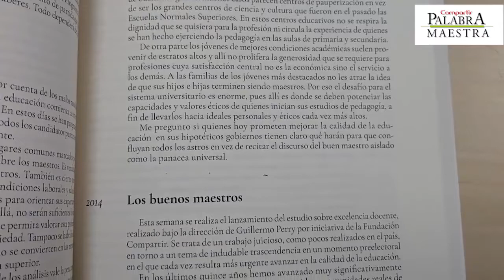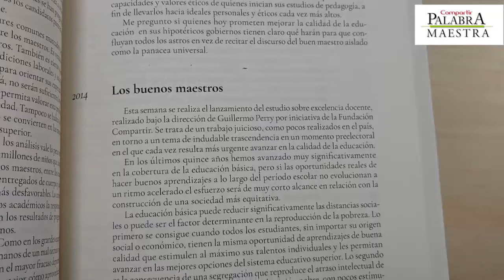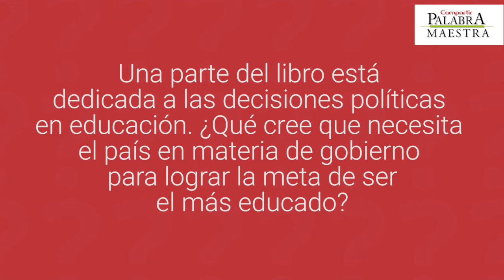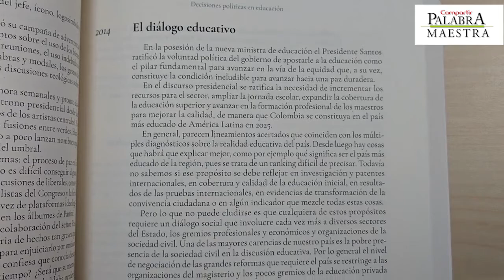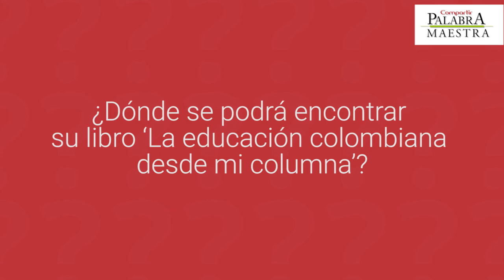'La educación colombiana desde mi columna' por Francisco Cajiao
El licenciado en Filosofía de la Universidad Javeriana y asesor del Ministerio de Educación Nacional, Francisco Cajiao, explica de qué se trata su libro 'La educación colombiana desde mi columna' y deja clara su opinión sobre la educación en el país.